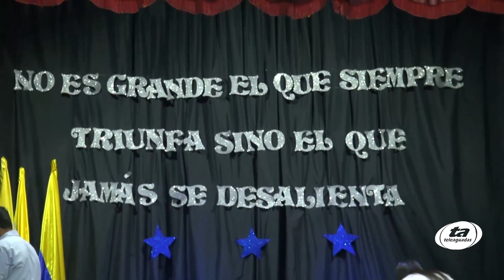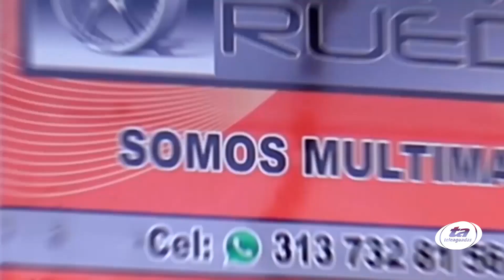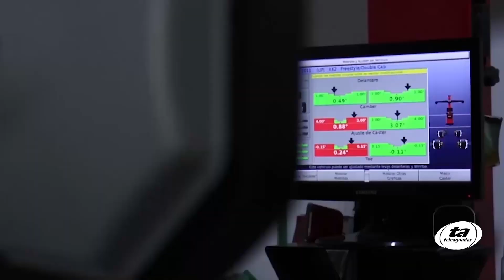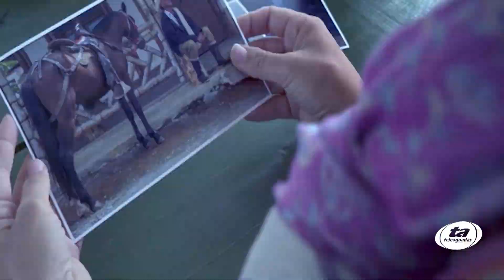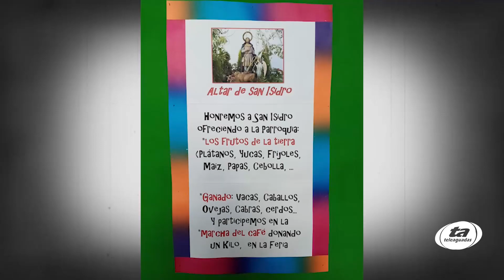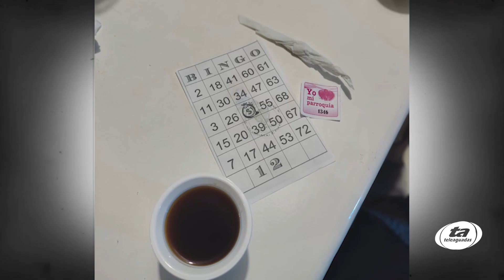CANAL 8 NOTICIAS 27 DE NOVIEMBRE DE 2023